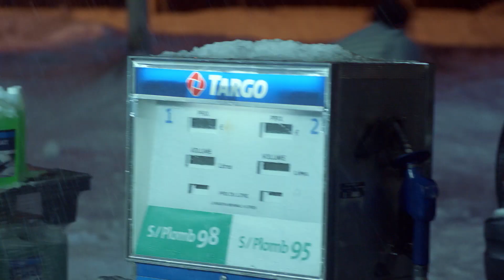Best Action Scenes | Jack Ryan | Prime Video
The best action scenes from Jack Ryan make it clear who the boss is. Jack Ryan is streaming now on Prime Video.

About Tom Clancy's Jack Ryan:
When CIA analyst Tom Clancy's Jack Ryan stumbles upon a suspicious series of bank transfers his search for answers pulls him from the safety of his desk job and catapults him into a deadly game of cat and mouse throughout Europe and the Middle East, with a rising terrorist figurehead preparing for a massive attack against the US and her allies.

About Tom Clancy's Jack Ryan Season 2:
After tracking a potentially suspicious shipment of illegal arms in the Venezuelan jungle, CIA Officer Jack Ryan heads down to South America to investigate. As Jack’s investigation threatens to uncover a far-reaching conspiracy, the President of Venezuela launches a counter-attack that hits home for Jack, leading him and his fellow operatives on a global mission spanning the United States, UK, Russia, and Venezuela to unravel the President’s nefarious plot and bring stability to a country on the brink of chaos.